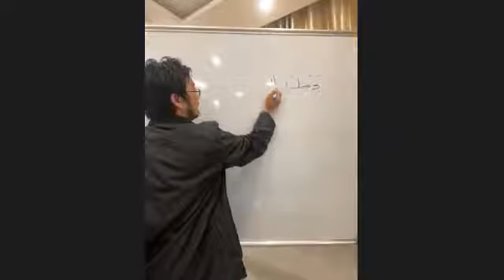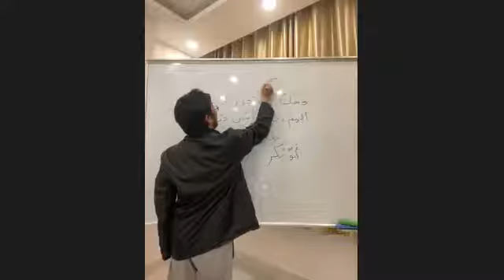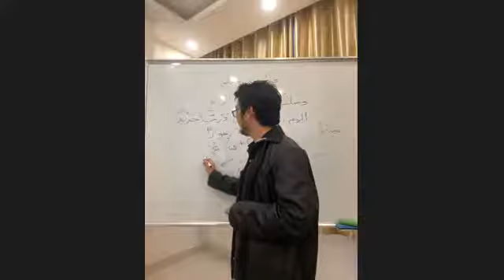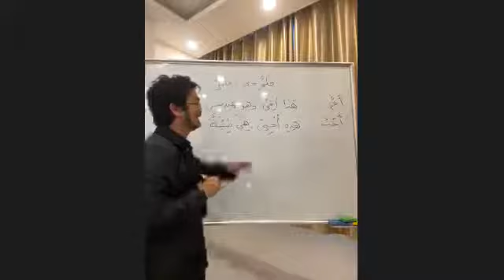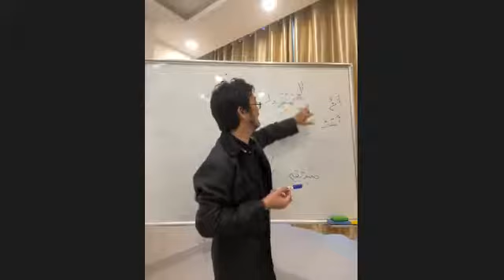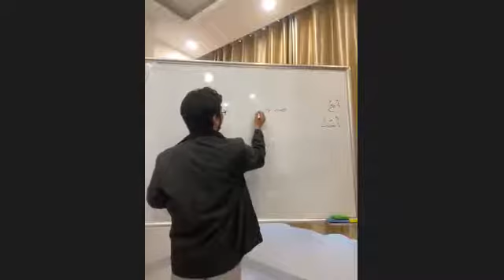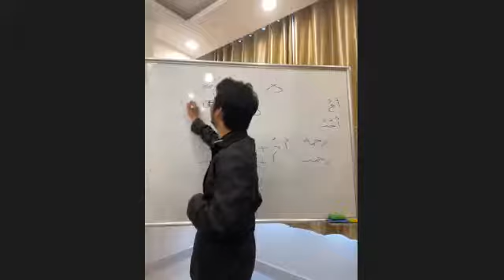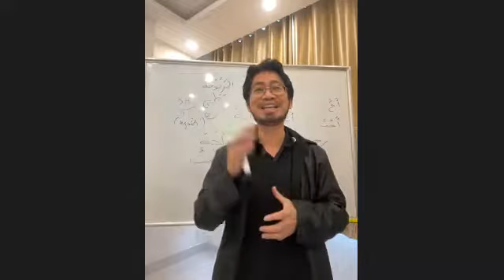Lớp Học Ngôn Ngữ Arab Trên Zoom - 2021/06/30